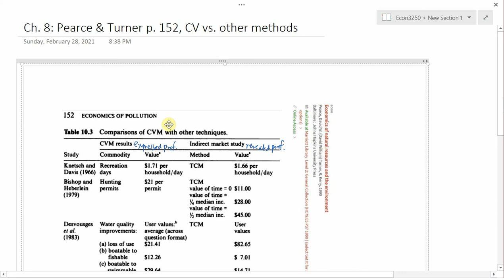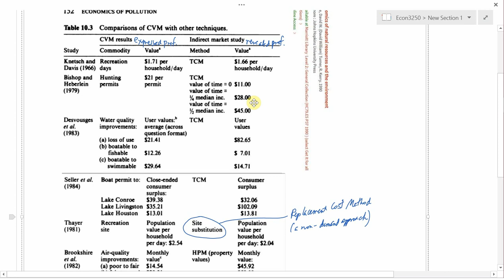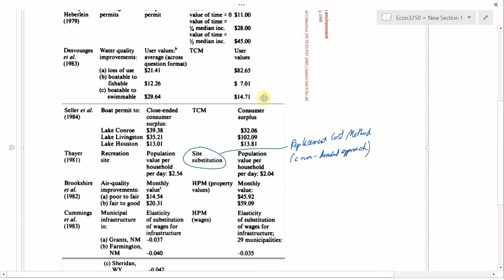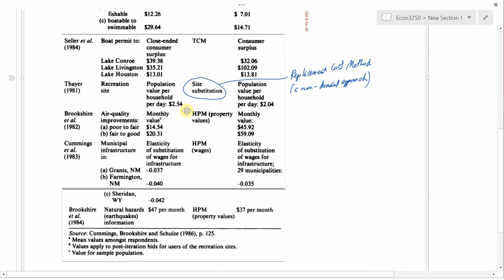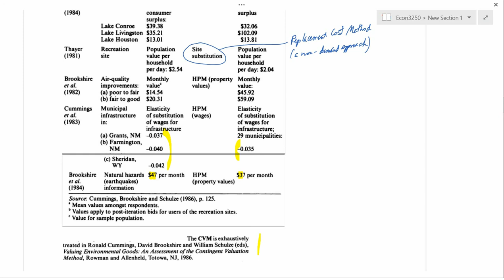Ch. 8: Contingent Valuation: Further Problems; Empirical Trustworthiness